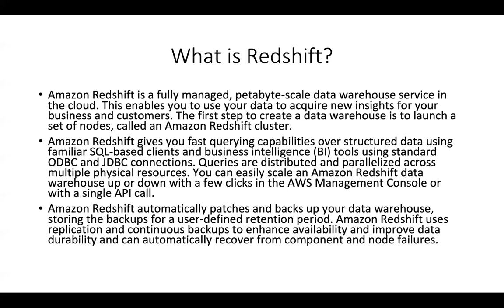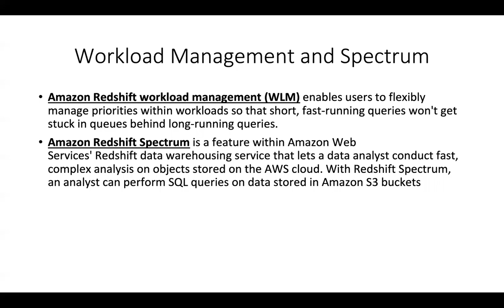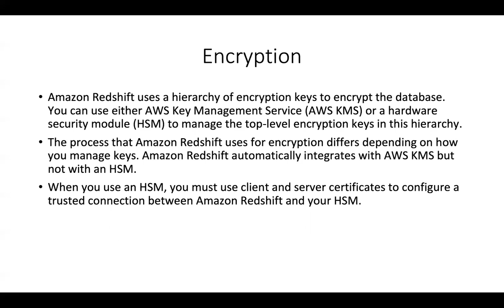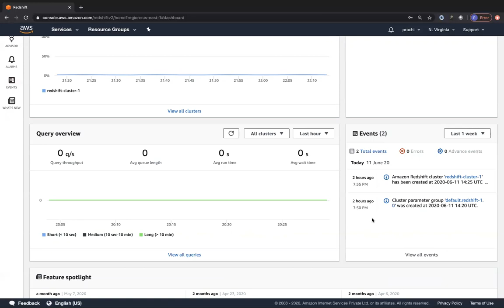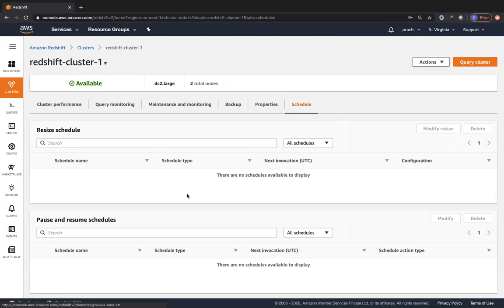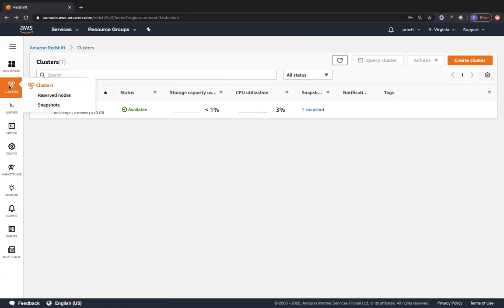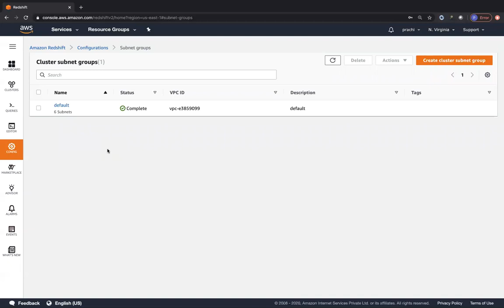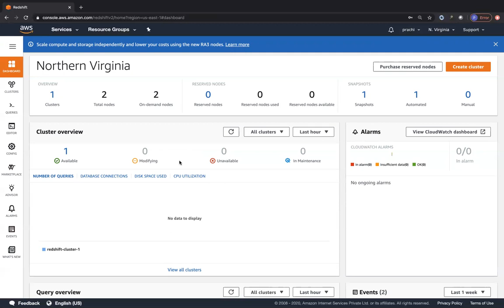Amazon Redshift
The most theoretical and practical course on AWS which includes real-time scenarios and a project.